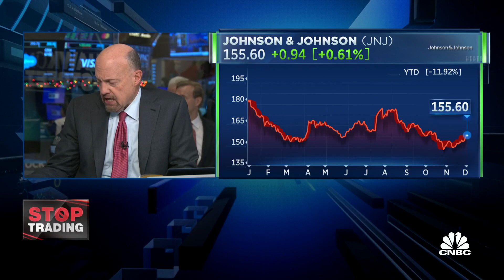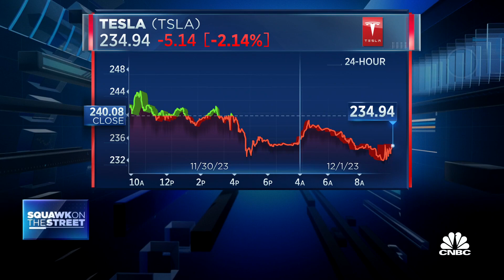Cramer’s Stop Trading: Johnson & Johnson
CNBC’s Jim Cramer explains why he is keeping an eye on shares of Johnson & Johnson.